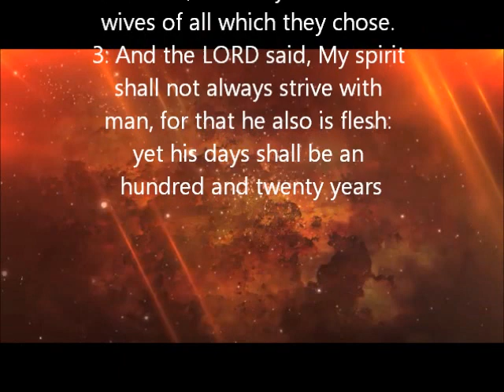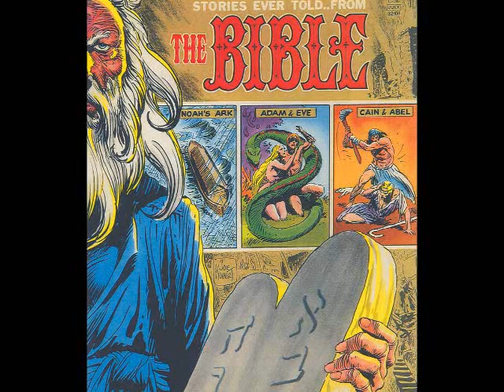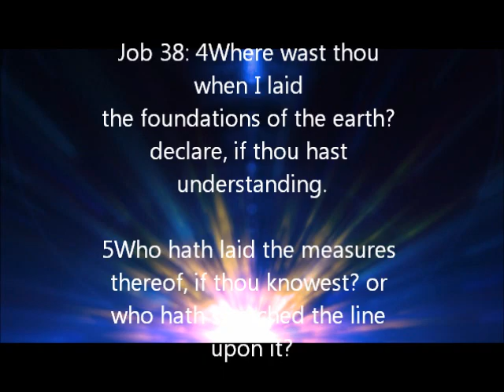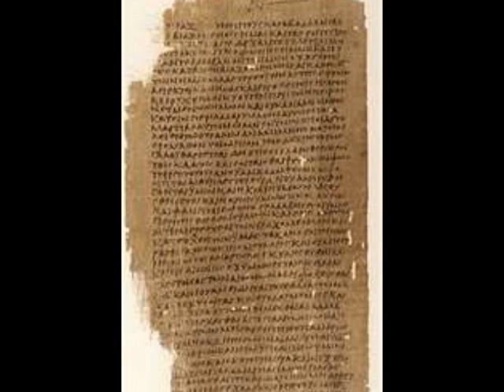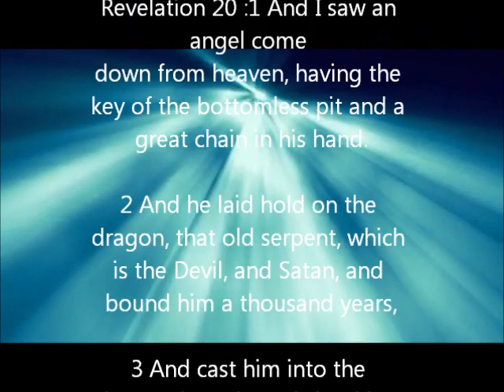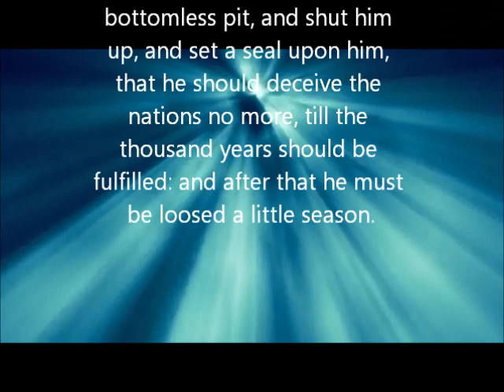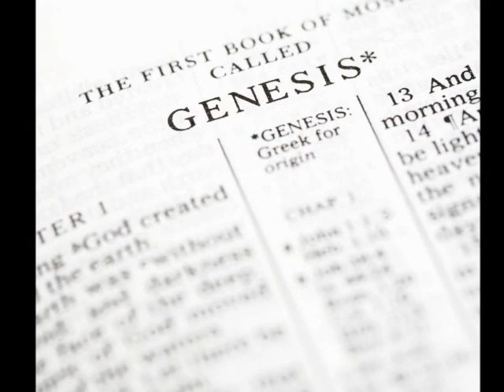Revelation 13 Podcast Episode 37 Giants in the Land pt1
This program explores the history of giants in Israel. to view and download all episodes as well as recommended video.